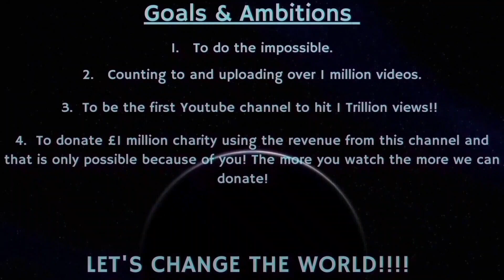Counting to ONE MILLION!!, This is Number 89,773